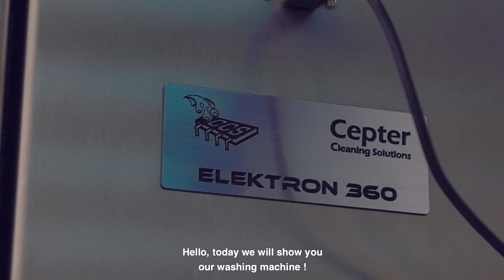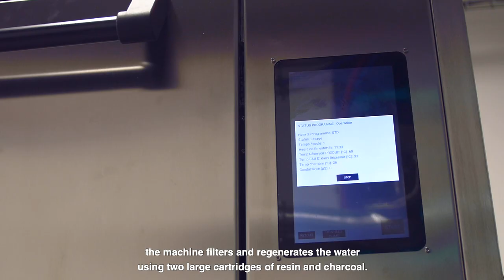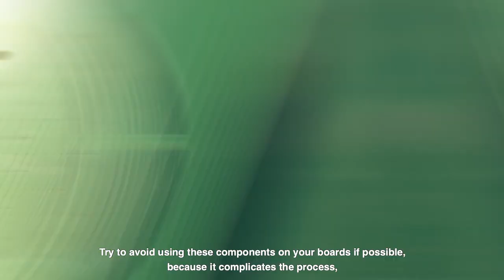EMSPROTO Tutorial: Everything you wanted to know about the washing machine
We open the doors of our factory to unveil our assembly machines.

You'll learn everything on our washing machine!

Today we will show you our washing machine! An ELEKTRON 360 from the manufacturer CEPTER, well known for its robust machines.

After assembling the SMD and through-hole components, we wash the boards, in order to eliminate flux residues.

We only use NoClean flux throughout the process of assembling your boards; this flux is inactive unless it is heated. It can remain on the board without problems, and washing is not obligatory, this is why it has the name “NoClean”.
However washing is necessary for tropicalisation, varnishing or potting, to ensure a good adherence to the PCB.

During SMD reworking or soldering of through-hole components using a soldering iron, the use of flux is often necessary, leaving the board relatively dirty. In this case, we always wash the board. We are working on our processes to come up with a standard washing profile adaptable for all manufactured boards.

The washing is done by a machine that resembles an industrial dishwasher. The chamber has 2 carriers into which the boards to be washed are placed.
The washing cycle consists of 3 steps:
• Step 1, Washing: the product is sprayed onto the boards by rotating arms equipped with pressure jets.  The washing circuit is a closed and filtered loop.
• Step 2, Rinsing: The boards are rinsed with demineralised water which leaves no traces. During the rinsing the machine measures the resistivity of the water. The machine checks that the water does not contain any residue of the washing product. The rinsing circuit is also a closed loop; the machine filters and regenerates the water using two large cartridges of resin and charcoal.
• Step 3, Drying: heated air is blown into the chamber and compressed air is injected via the washing arms, to quickly eliminate any traces of water.

Note: today all authorised washing products are water-based, solvents are forbidden. So it is necessary to verify if the components are compatible with the washing process. Some components, such as relays, switches, trimmers and some sensors are not compatible with a water-based wash because they have cavities. It is thus sometimes impossible to remove all the water from them. Try to avoid using these components on your boards if possible, because it complicates the process, especially in volume production, and can add extra costs.

With EMSPROTO you’re just 2 clicks away from getting an instant quotation for your components, PCB and assembly labour for any electronic board.

With an online instant PCBA, quoting tool and a last generation 4.0 factory, EMSPROTO provides with short lead time, electronic manufacturing services.
EMSPROTO can assemble any electronic board in quantity 1 to 50 within 2 to 12 working days and ship all over the world.

Based in Europe, our factory has the latest SMT and THT automatic assembly line with automatic optical inspection (AOI) and X Ray control